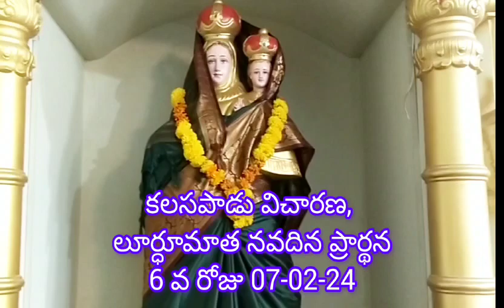లూర్ధు మాత నవదిన ప్రార్థన 6 వ రోజు - కలసపాడు విచారణ|| 07-02-24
Marian Devotion in Kalasapadu Parish